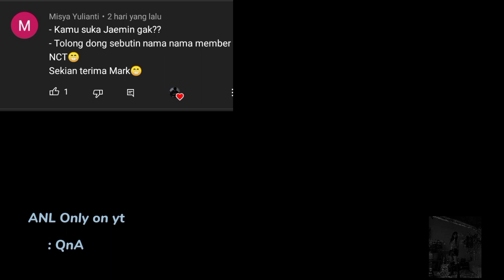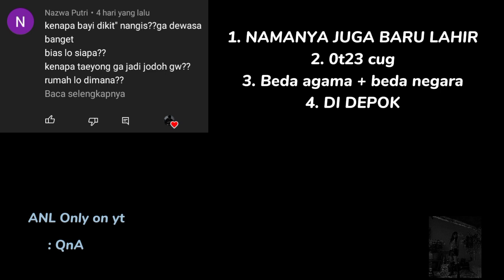reading youre guys coment🗿